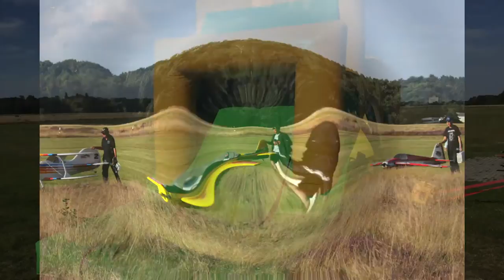Henning Wessesls in Achmer 2016